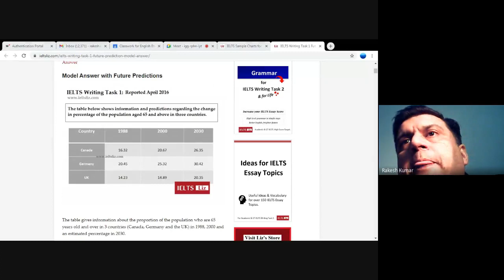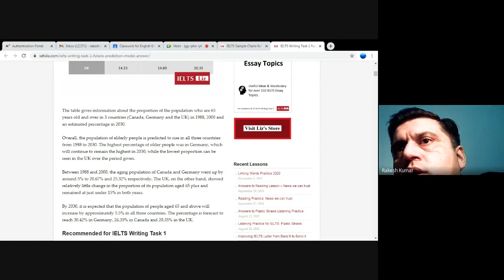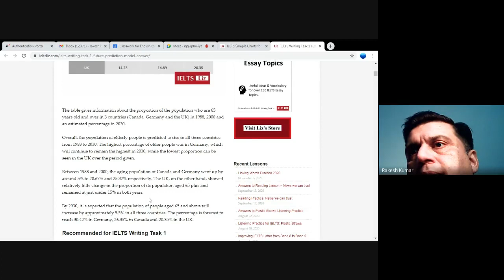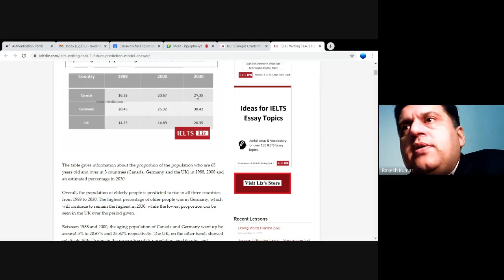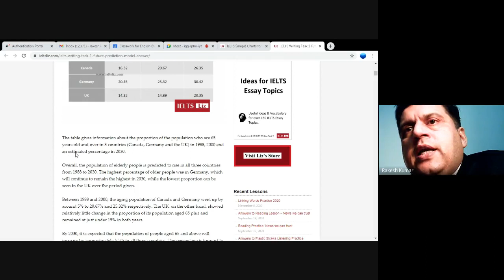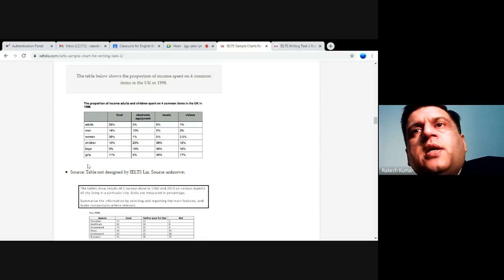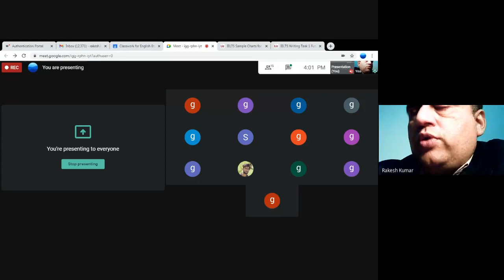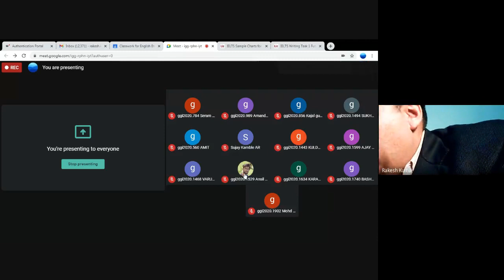Report writing Table graph